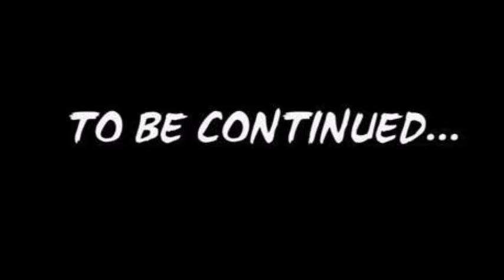House of the Dragon 2X7 PART 2 "The Red Sowing" (REACTION)